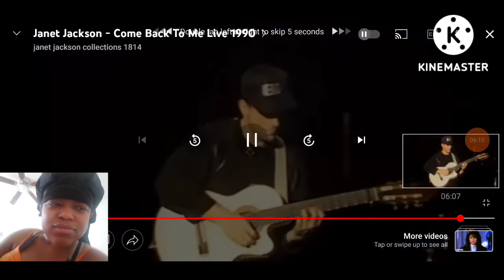"Janet Jackson-( Come Back To Me)1990Live Performance" *My Reaction*